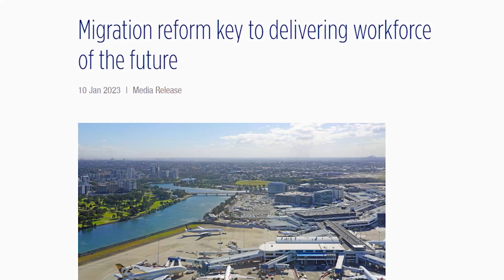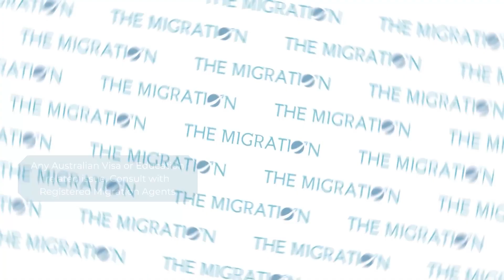Australian Immigration Latest News 2023 | Australia Needs to Take in More & More Migrants in 2023!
In this video, we'll discuss the latest news about Australian immigration in 2023. We think that Australia needs to take in more and more migrants in order to maintain its population and keep up with the demand for workers.

Australia is facing a lot of pressure to maintain its population and keep up with the demand for workers. This is especially important as the population is ageing and there is a need for more labour. In this video, we'll discuss the latest news about Australian immigration in 2023 and discuss how you can benefit from this trend.

Address:
Office 2, 16 Kendall St Harris Park NSW 2150